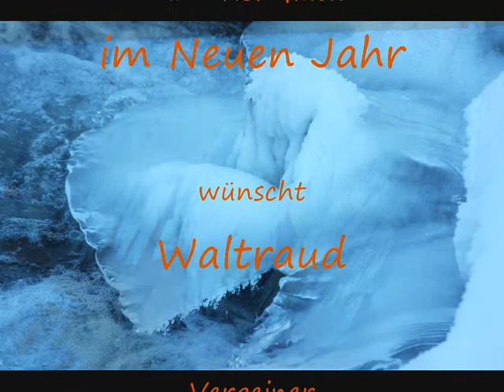Weihnachten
Ein Bilderreigen im Wandel der Jahreszeiten